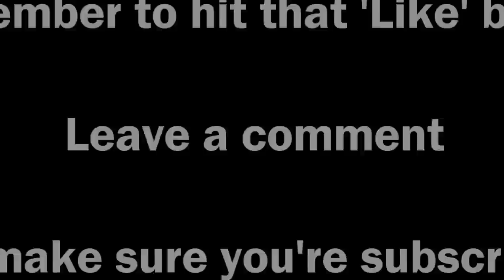Don't Starve #3 ► Beefalo Where Art Thou? (as Willow Day 7-9) ◀ Gameplay / Tips / Mods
Welcome to Don't Starve with mods! Let me guide you on a wild ride, sharing fun gameplay and helpful tips and tricks on how to survive ... as long as I can stay alive myself of course!

PC Spec
CPU: Intel i5-2320 @3 GHz
RAM: 8GB
GPU: MSI GEFORCE GTX 670  Power Edition Twin Frozr

Don't Starve is an Uncompromising Survival & World Exploration Game:

No instructions. No help. No hand holding. Start with nothing and craft, hunt, research, farm and fight to survive.

Play as Wilson, an intrepid Gentleman Scientist who has been trapped by a demon and transported to a mysterious wilderness world. Wilson must learn to exploit his environment and its inhabitants if he ever hopes to escape and find his way back home.

Enter a strange and unexplored world full of strange creatures, dangers, and surprises. Gather resources to craft items and structures that match your survival style. Play it your own way as you unravel the mysteries of this strange land.

Dark and Whimsical Visuals:

2D characters and odd creatures inhabiting a unique 3D world.

Randomly Generated New Worlds:

Want a new map? No problem! At any time you can generate a new living and breathing world that hates you and wants you to die.

End Titles Music:
Tobu - Candyland